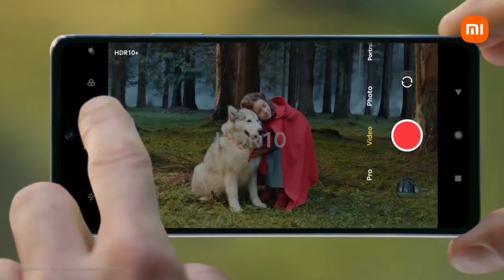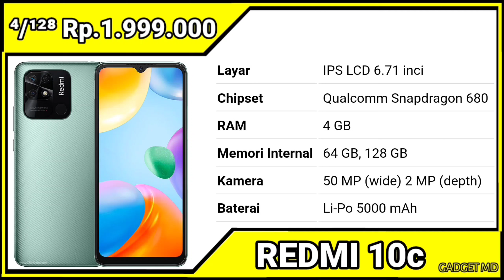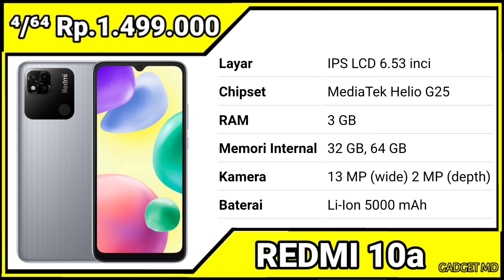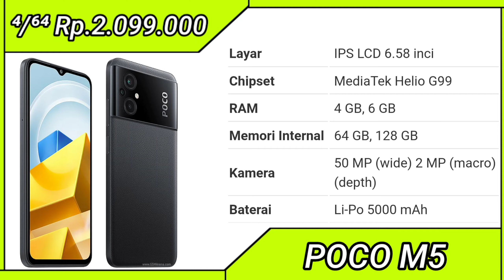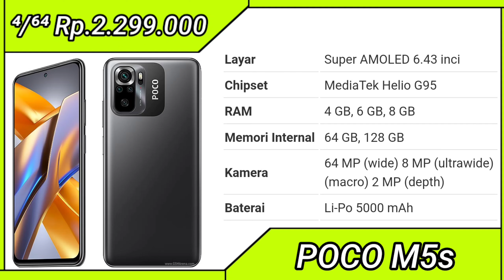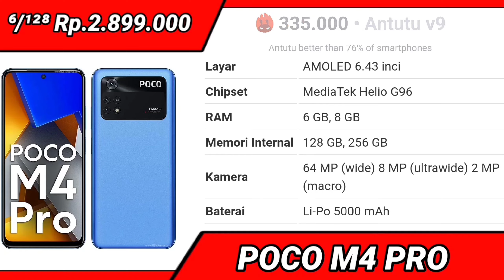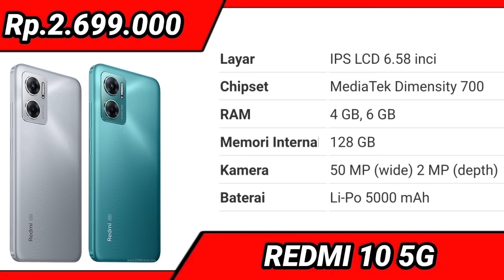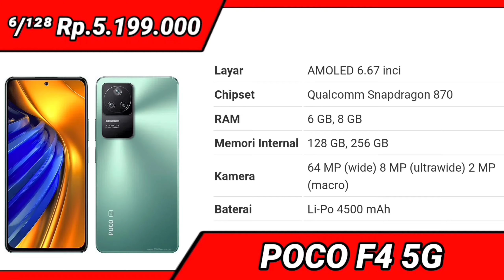NGANCURIN HARGA PASAR❓❓ RAM 12GB, SNAPDRAGON 8GEN1 - HARGA HP XIAOMI TERBARU AKHIR TAHUN 2022